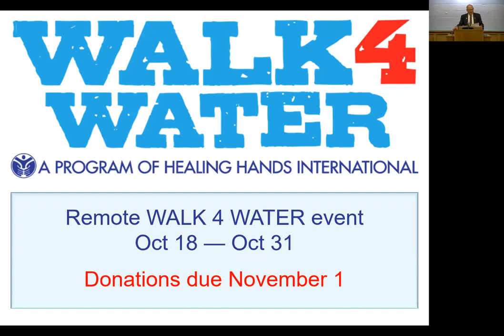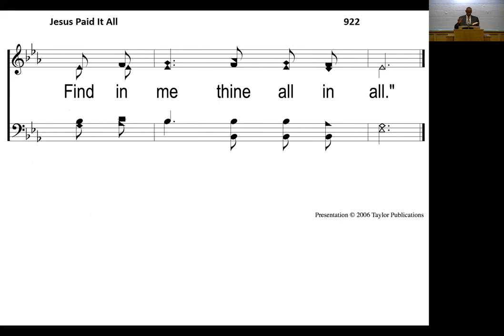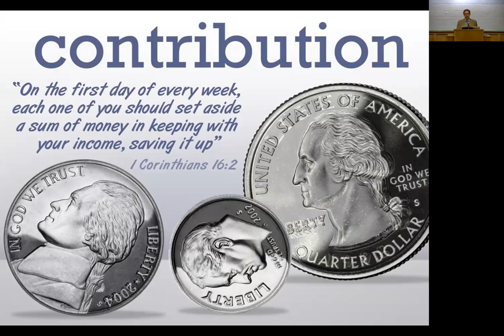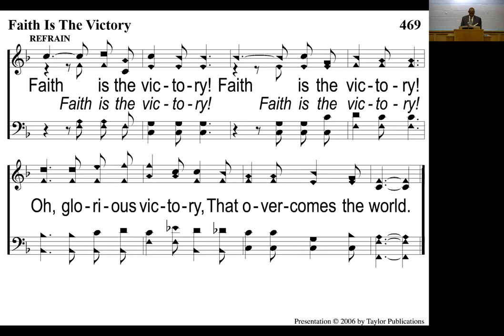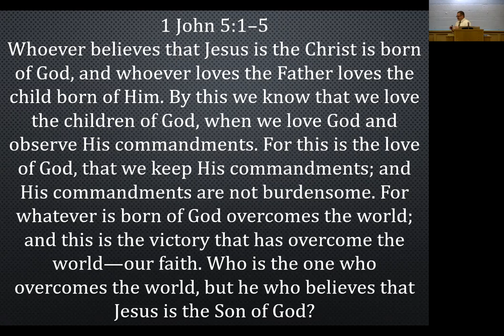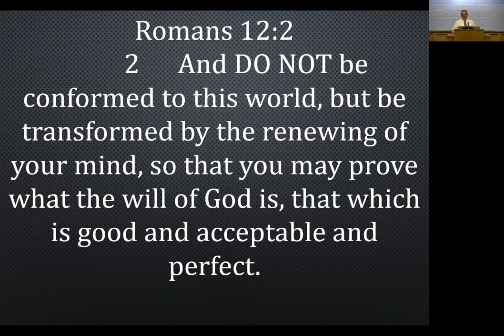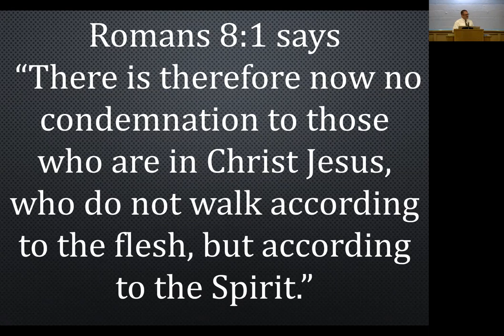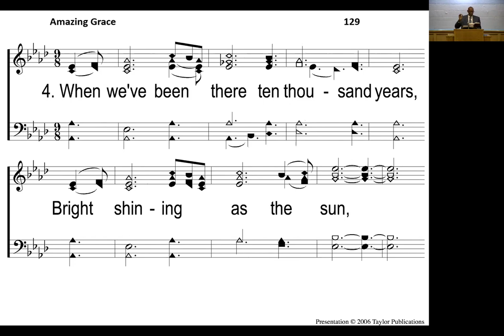Sunday Worship Service, September 27, 2020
1 John 5:1-5
Biblical Faith Brings Victory